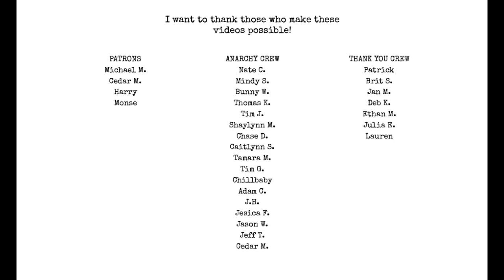54 years ago today this changed american poetry & my 2024 plans